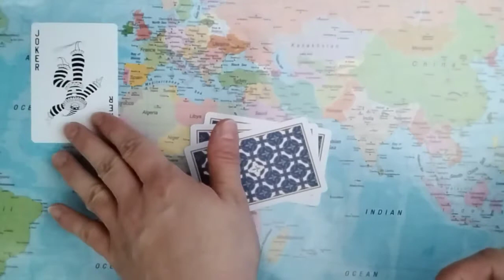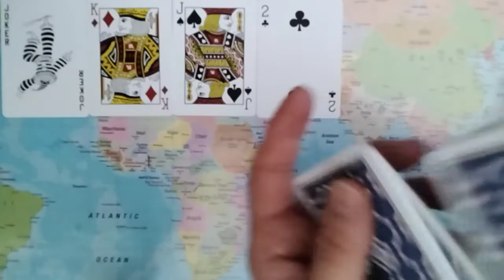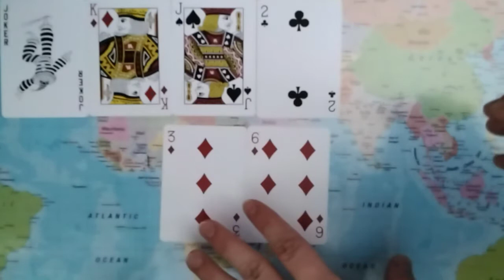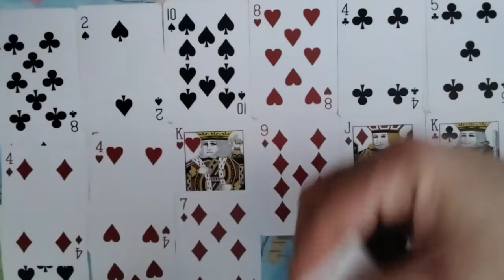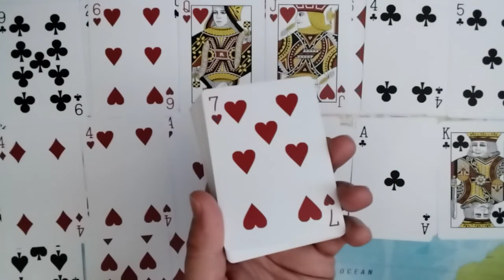TAURUS You Are About To Make A Fair & Just Decision This Week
Taurus January 31st To February 6th 2022 Tarot: This Is A Weekly Tarot Reading For Taurus Energies.